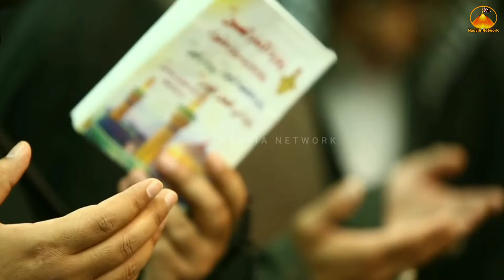18 Ramzan | Day 18 Dua In Karbala | Rauza Imam Hussain | Ramzan Arabic Status | 2022-1443H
@Naqvia Network

Shan e Ramzan ✨ Status | Ramzan WhatsApp Status Ramzan Status | Black Screen Productions

Channel.

Naqvia Network

Ramzan Dua Day 11, Ramzan Arabic Status, Ramzan Daily Dua, Dua Of 11 Roza, Dua Series From Karbala, In Ramzan, Ramzan Kareeb Dua Of Maah e Ramzan 30 Days, Ramzan Daily Dua Whatsapp Status, Naqvia Network,